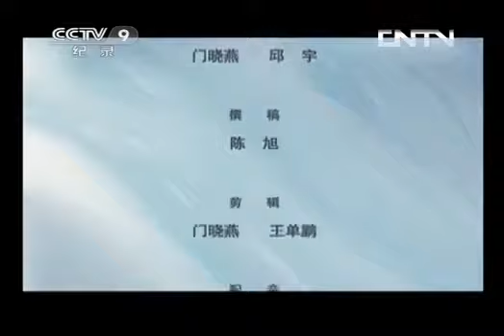野性“淘淘”第二集 成长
三集纪录片《野性“淘淘”》由中国野生动物保护协会和中国保护大态猫研究中心联合出品，该片摄制组历时五年跟踪拍摄，见证了全球首只在野化.

The triplets play. Video recorded with Panasonic Lumix DMC-ZS40 digital camera. Music Credit: A Simple Life from PlayOnLoop.com.